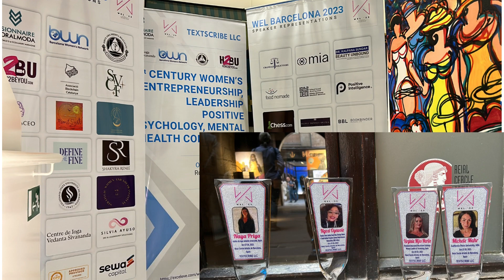WEL BCN 2023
21st CENTURY WOMEN’S ENTREPRENEURSHIP &
LEADERSHIP, POSITIVE PSYCHOLOGY,  MENTAL HEALTH
EDITION 2 OCTOBER 27-29, 2023 | REIAL CERCLE ARTÍSTIC DE BARCELONA,
BARCELONA, SPAIN, (REIAL CERCLE ARTÍSTIC)